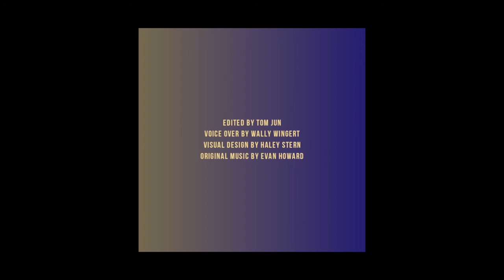​​The Authentic Internet, Changing the story with Toufi Saliba, CEO of TODA.Network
Episode Summary: ​​
With fake news, deep fakes, etc., how can we create trust on the Internet or anything digital? Toufi Saliba shares his story on how an autonomous decentralized governance model will empower regular people and establish the “Authentic Internet.”

Our Guest:
Toufi Saliba is CEO, TODA.Network and Chair of the ACM Practitioner Board Conference Committee. Toufi's background is mainly in Machine Learning, Decentralized Governance, Distributed Computing, and Cryptography. He authored TODA's protocol co-author. He has authored and co-authored several algorithms, protocols, and patents. Toufi's companies have had several exits for software that he built from the ground up, some ended up at Google, HP, and Intel.

- Autonomous decentralized governance
- The need to give power and control to the users
- Enabling digital truth (and fighting deep fakes)
- The “Authentic Internet”